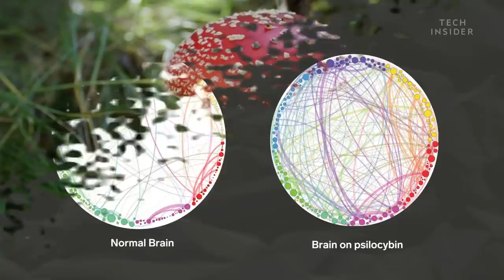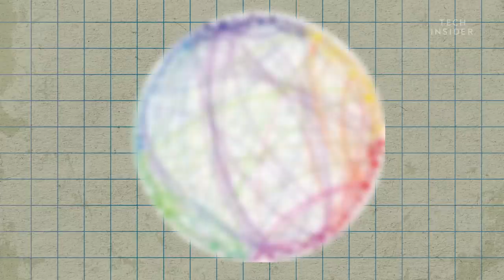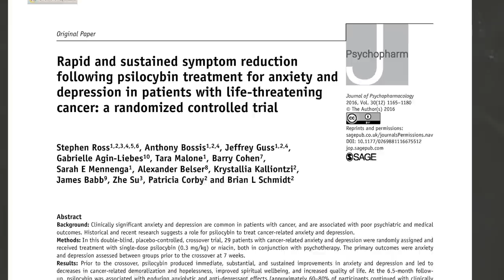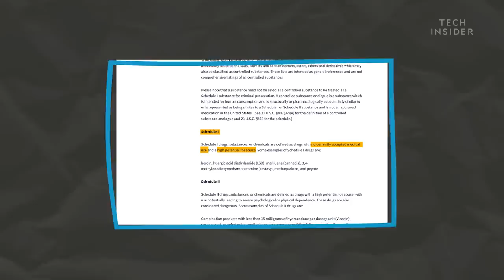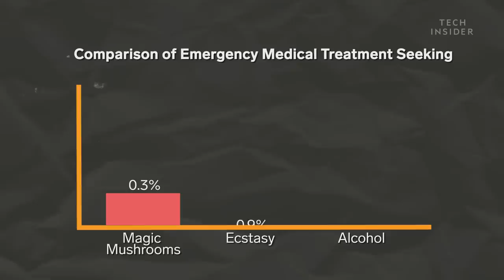How Magic Mushrooms Affect Your Brain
More than 180 species of "magic" mushrooms produce the psychoactive compound psilocybin. When you ingest psilocybin, your gut converts it into another chemical called psilocin, which triggers changes in the brain. It increases activity in the visual cortex, leading to changes in perception; it decreases network activity in the "Default Mode Network," driving the experience of ego loss; and it increases connectivity among different regions of the brain. Researchers believe it's the combination of these effects that makes psilocybin an effective tool for combating depression and addiction, for which research shows support.